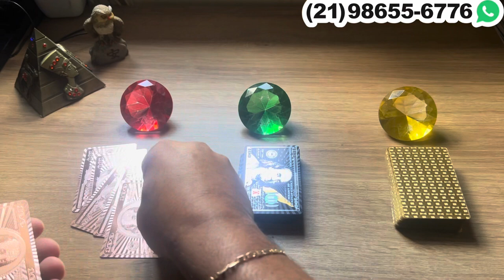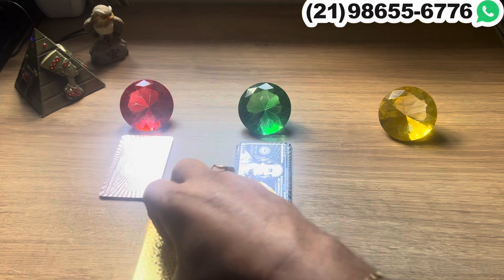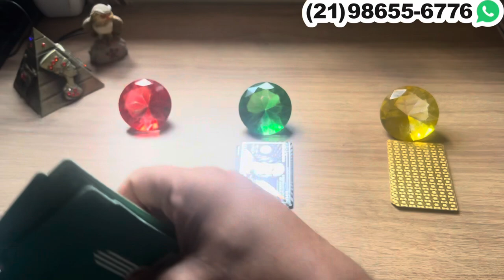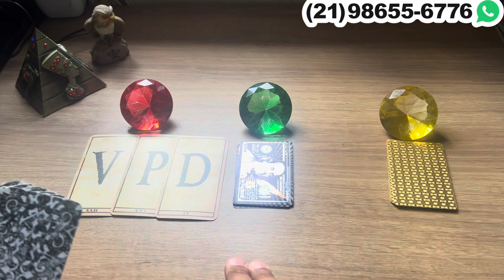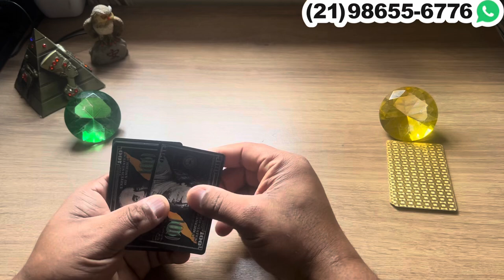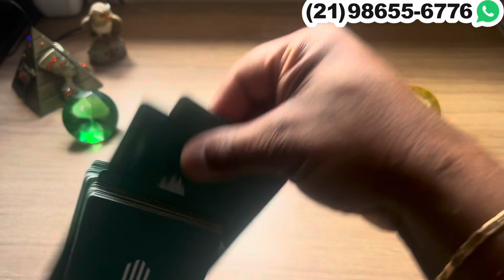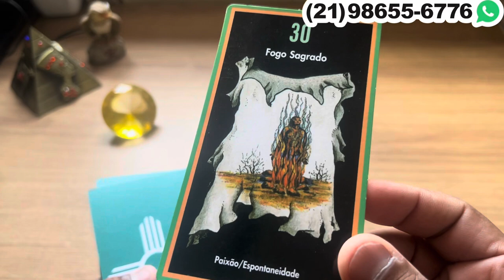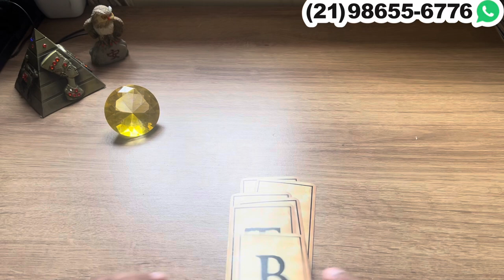7 cartas sobre ele(a) em relação a você!, O Que pensa e sente? | Tarot Responde 💘